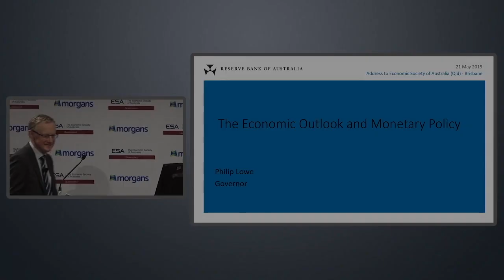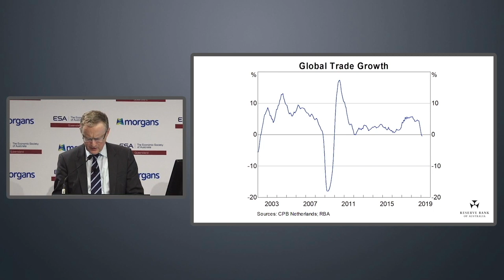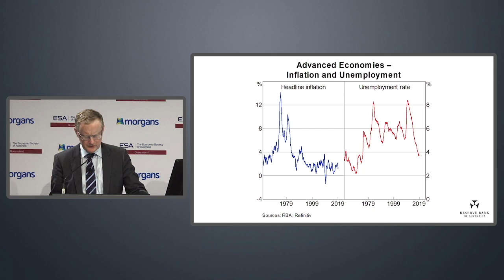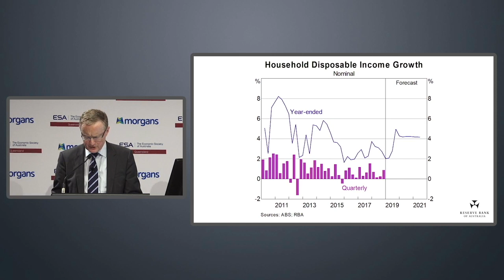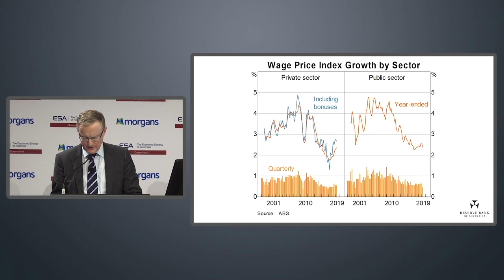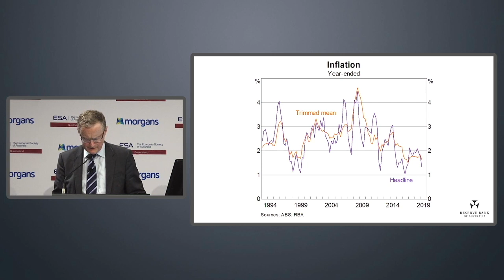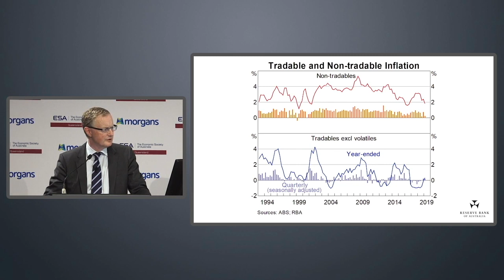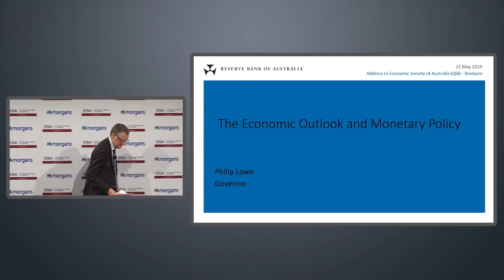Philip Lowe RBA Governor speech and Q&A May 2019 med res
Economic Society of Australia (Qld):  Address by Philip Lowe, Governor of the Reserve Bank of Australia - The Economic Outlook and Monetary Policy, 21 May 2019, Brisbane